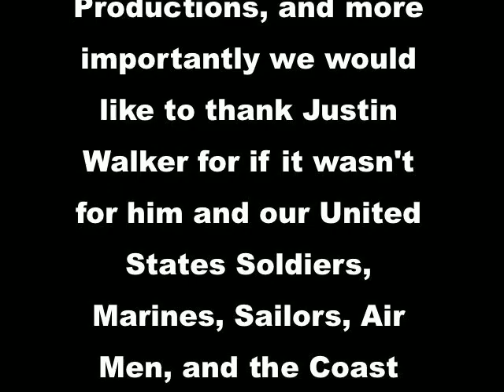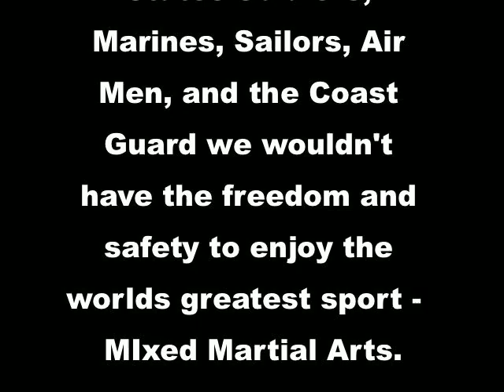UFC 111 - A weekend for a Hero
- Buddhasport.com is a firm believer in helping all those who need a hand. Check out how we thanked one of brave soldiers for fighting for our freedom..